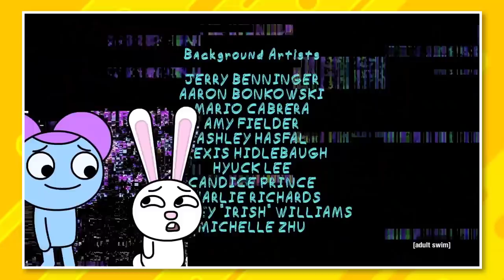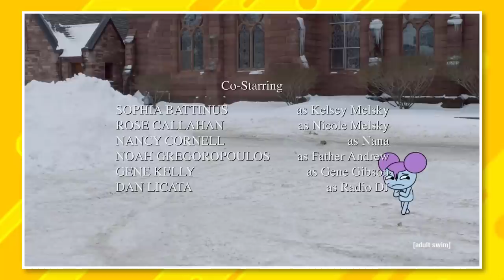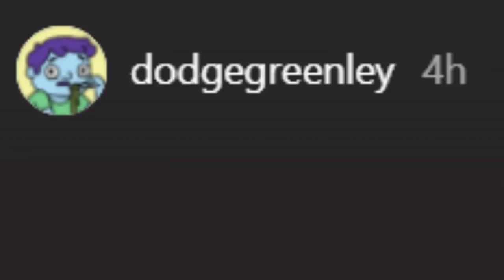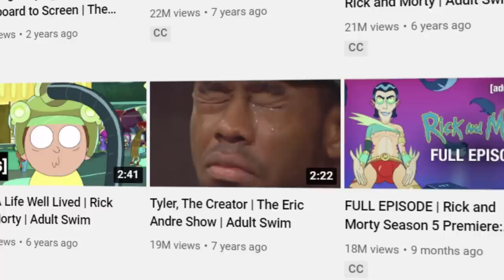LEARNING WITH PIBBY IS HERE! Adult Swim Invasion Explained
Learning With Pibby is real. Adult Swim's April Fools Prank for 2022 reveals Learning With Pibby's protagonists, Pibby and BunBun, invading various Adult Swim properties. They end up in Rick and Morty, Aqua Teen Hunger Force, Smiling Friends, and more! What does this all mean?

Since Learning With Pibby was unleashed onto the world last year, fans couldn't stop talking about it. It felt like the most wild Cartoon Network & Adult Swim crossover we've gotten in a long time, ultimately fueling months of discussion from fans. Now, Adult Swim is acknowledging Pibby again, even promoting the trailer on HBO Max. What comes next for Learning With Pibby, though? Will this lead to a full series?

✭ SOCIAL MEDIA ✭